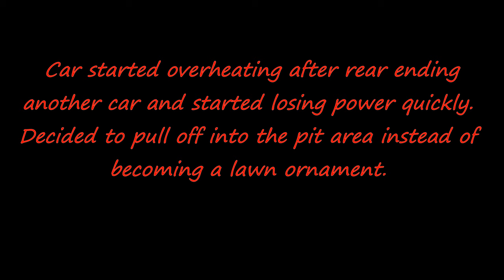2023 Halloween Howler 🎃 V8 🎃 Star Speedway 🎃 POV Car 19 🎃 Enduro Racing 🎃 Crashes and Wrecks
Point of view dash camera video inside the number 19 car at the Star Speedway Halloween Howler Enduro Race on 10/28/2023. We only survived about 30 laps before the car overheated and started losing power.